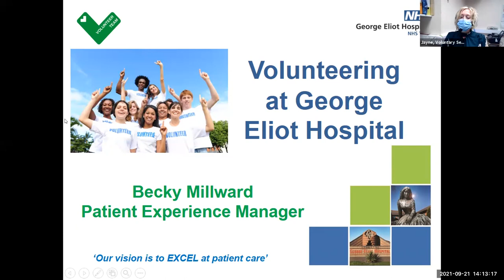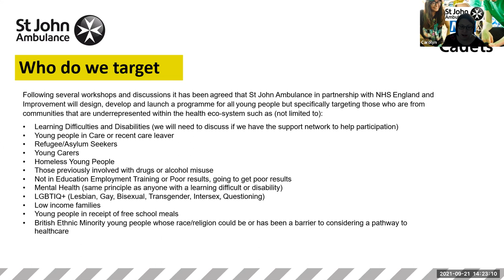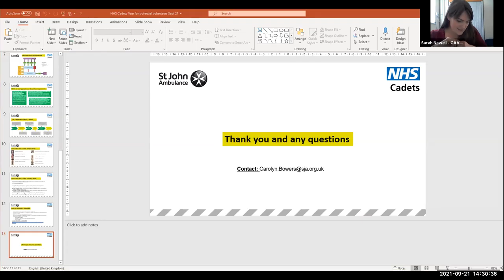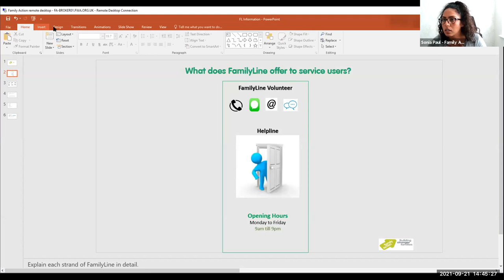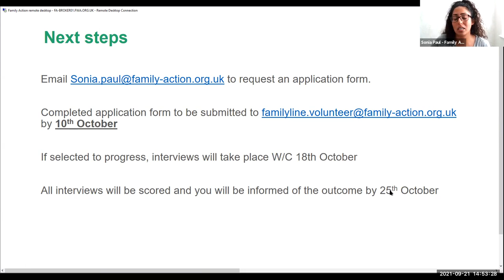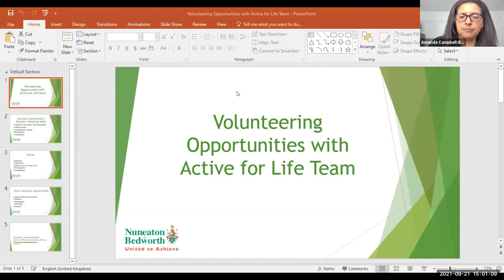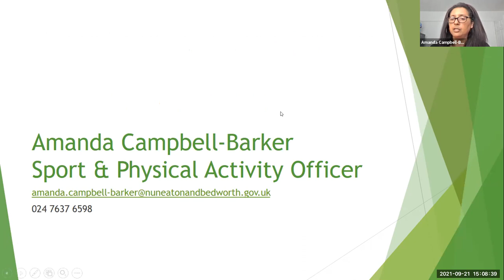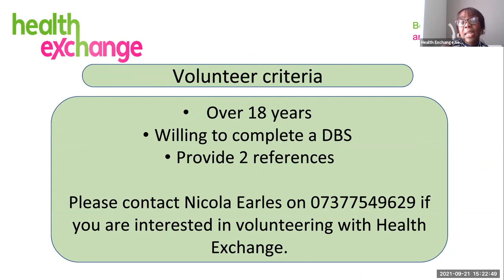Healthcare Volunteering Event (Virtual)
Warwickshire CAVA hosted this Virtual Volunteer Recruitment Event on Tuesday, 21st September 2021, with a focus on healthcare and the wide variety of volunteer roles available.